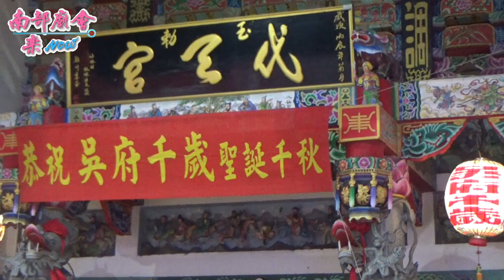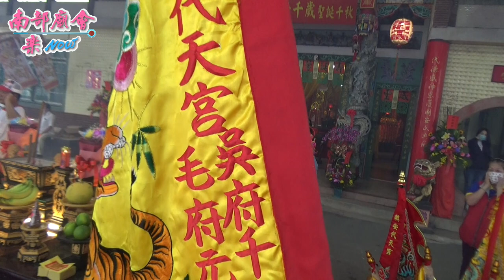10/30 (五) 【回駕圓滿，信徒 稜轎腳 求平安】屏東 林邊鎮安代天宮 往麻豆代天府進香謁祖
109/10/30